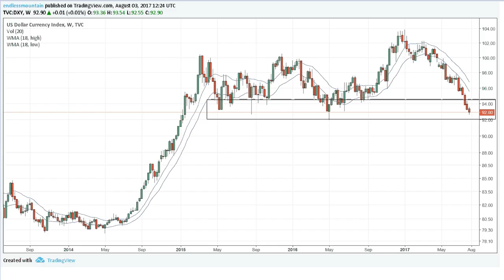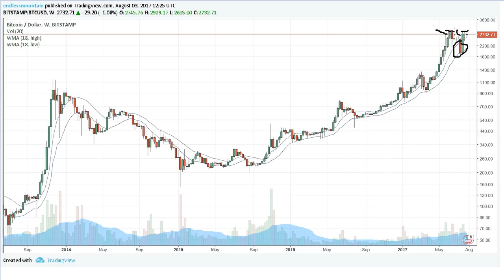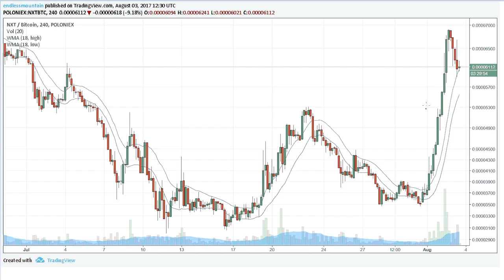The 2½ Minute Warning {DXY BTC ETH LTC NXT} 2017.08.03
1bUUj1qbkadvN18tmkAVm53SoWmRp4PkS